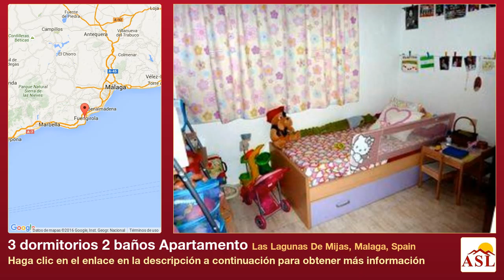3 dormitorios 2 baños Apartamento se Vende en Las Lagunas De Mijas, Malaga, Spain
Más información en Apartamento se Vende en Las Lagunas De Mijas, Malaga, Spain con 3 dormitorios, 2 baños

Apartamento, Céntrico, Amueblado, Cocina Amueblada, Aparcam: Garaje, Piscina: Sí, Orientación: Sur
Vistas: Calle.